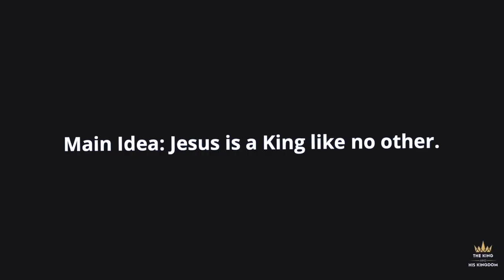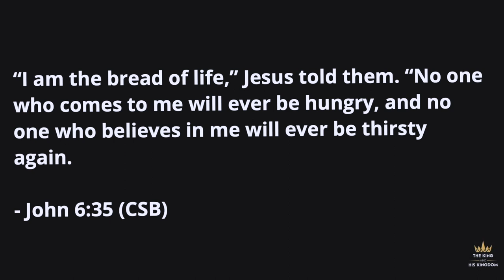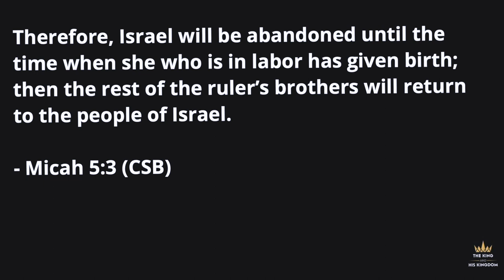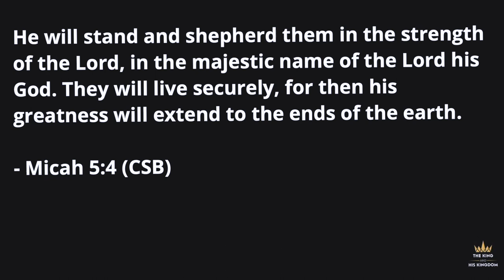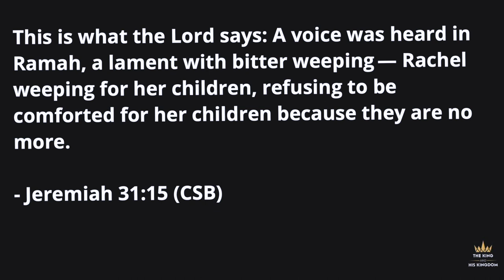Jesus is a King like no other | The King and His Kingdom - Part 03